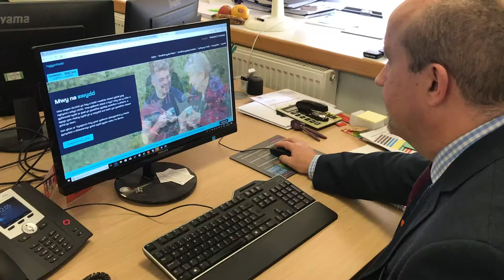MalcolmWilliams - Goal Cymdeithasol Cymru